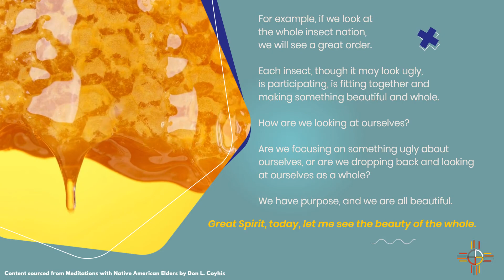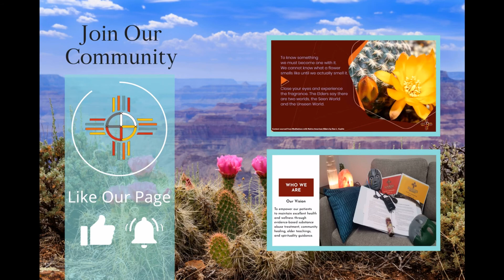4/12 Elder Meditations | Sunrise Native Recovery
Content sourced from Don Coyhis's Elder Meditation book, Sunrise Native Recovery is bringing the wisdom of their elders to them. This meditation discusses dissimilar things playing a part in a whole. If you have any questions or would like to make an appointment with one of our therapists please call for more information.